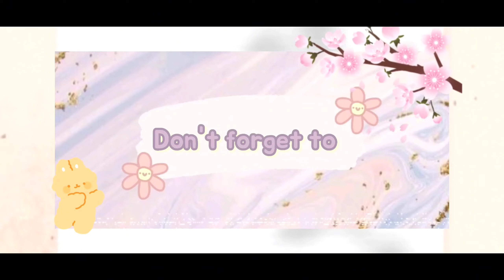KOREA VLOG 🌸🇰🇷 | DAECHEON BEACH SKYBIKE